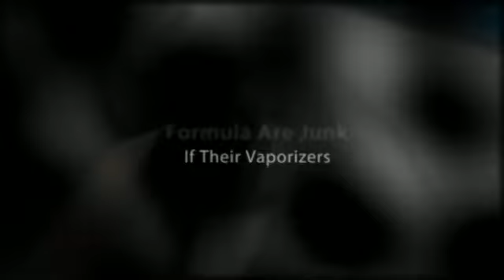Electric Cigarettes Has A Secret Liquid